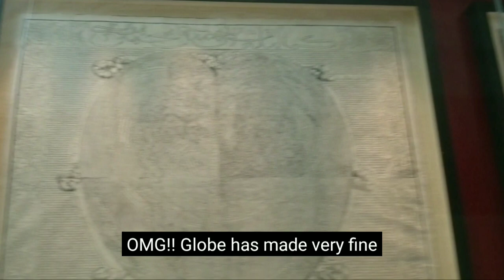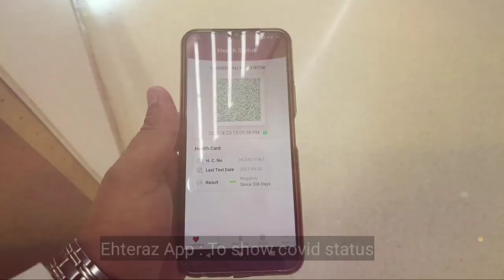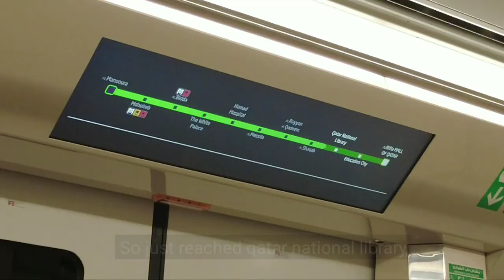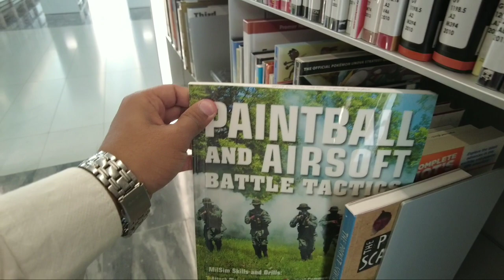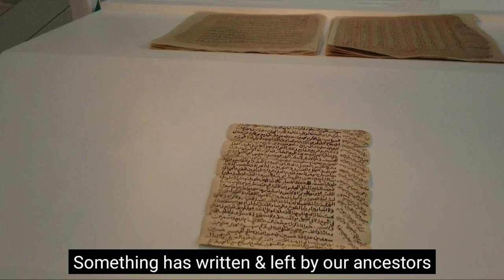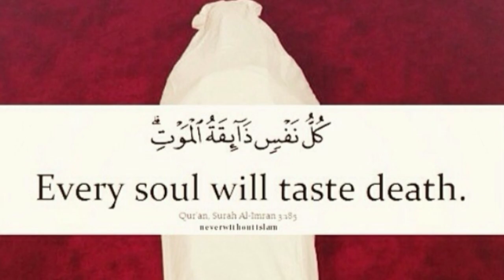Qatar National Library || Tanveer khan || Msheireb metro station vlog ||Doha day tour || QNL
Time
00:00 introdution
00:42 start of actual video
01:38 msheireb metro station
02:31 metro entrance
03:29 library view from qatar national library metro station
03:45 inside library
04:38 indian flag
05:00 About library
05:40 Quick tour of library
05:57 heritage library entrance
07:30 procedure for borrowing books

kaise hai aap umeed karta hu khairo afiyat se honge.
Jazakallahu khair.

Milta hu kise aur vedio me.